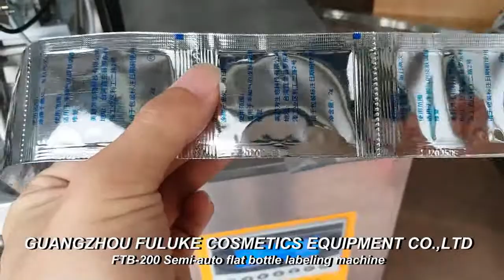Shampoo liquid soap bag filling and sealing machine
Contact person :Abby Huang
Skype:flkmachine
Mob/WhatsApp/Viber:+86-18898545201